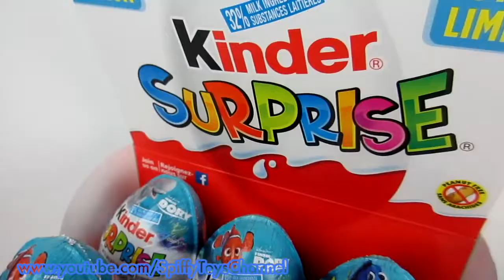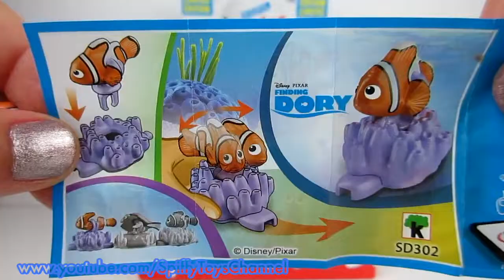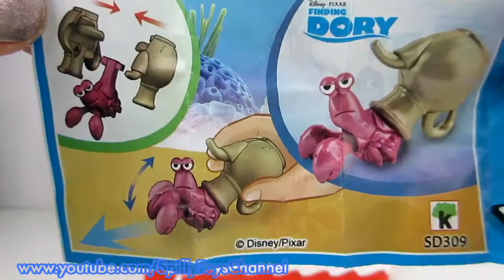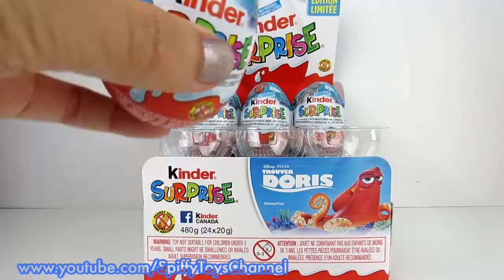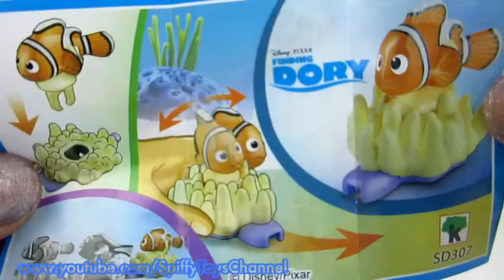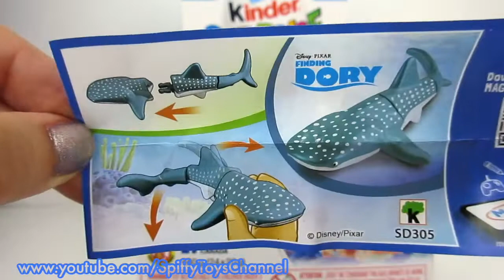Finding Dory Double tray of Kinder Choco Eggs... not amused funny expressions. Check it out!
Kinder SURPRISE! full box double tray of Finding Dory surprises. Yummy white and milky chocolate with awesome toys figures not amused expressions.